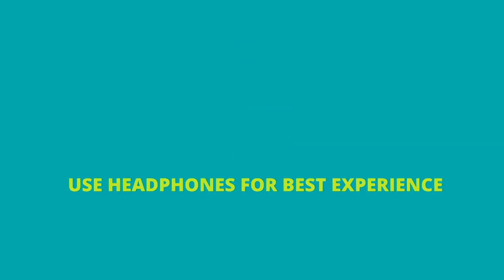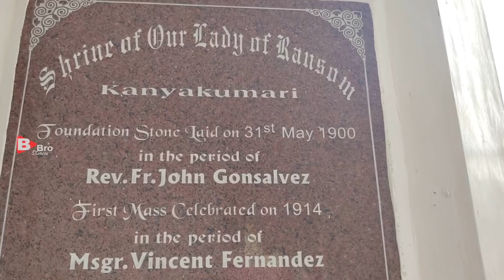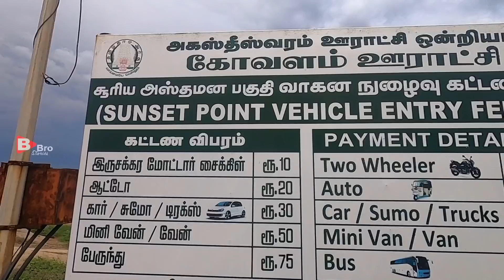Kanyakumari sunset കട്ടമരം ഇതിനെക്കുറിച്ച് കേട്ടിട്ടുണ്ടോ | kattamaram| Our Lady of ransom Church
കന്യാകുമാരിയിലെ അതിമനോഹരമായ കാഴ്ചകൾ.